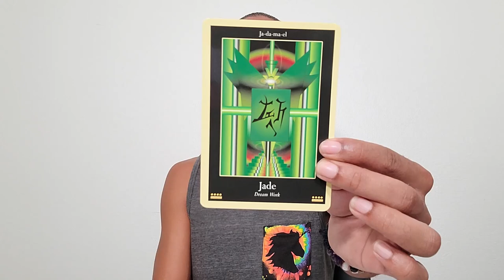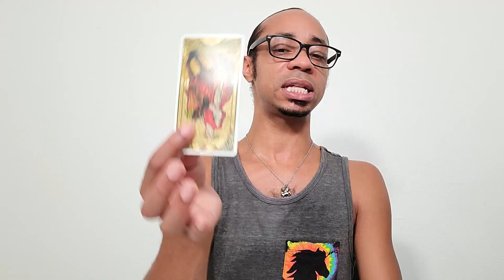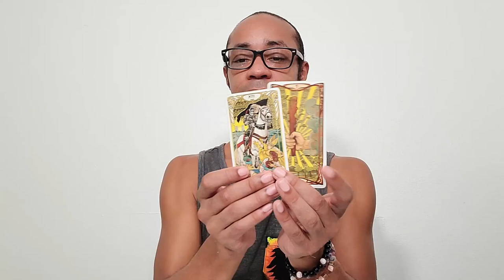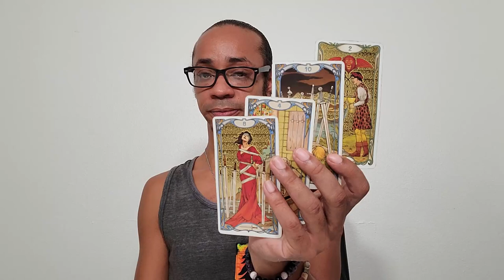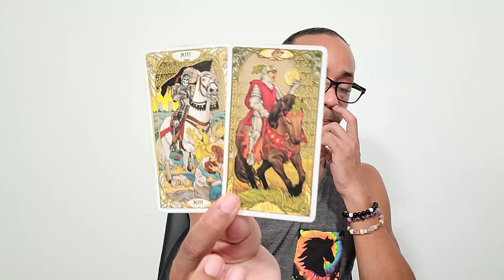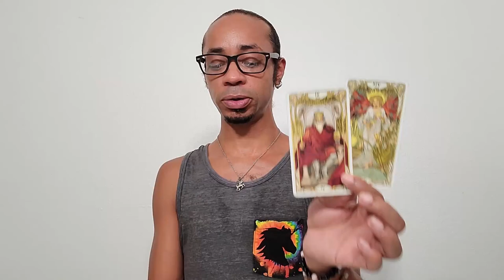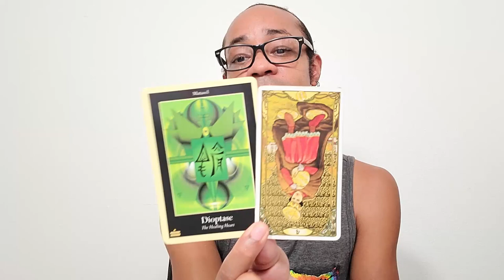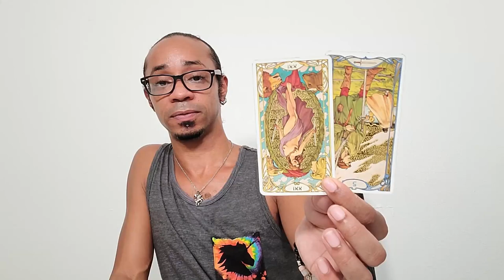🌌 Liquid Crystal Healing Session 🌌 ~ All Signs Timeless Healing Reading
🌌 Liquid Crystal Healing Session 🌌 ~ All Signs Timeless Healing Messages

Contained in this video are timeless healing messages for all signs using the Liquid Crystal Oracle deck and Golden Art Nouveau tarot cards. Check the timestamps below to quickly navigate to your sign or the message of your choosing! May these messages give you the clarity you need to receive the healing you deserve! And so it is!! 💖💖💖

🔮Timestamps🔮
00:00 - Intro
05:23 - Aries: Jade ~ * Dream Work *
19:30 - Taurus: Azurite ~ * Focus *
34:17 - Gemini: Zircon ~ * Life Changes *
46:42 - Cancer: Labradorite ~ * Free Will *
1:01:30 - Leo: Black Tourmaline ~ * Protection *
1:19:32 - Virgo: Kunzite ~ * Heart Activation *
1:32:49 - Libra: Sugilite ~ * The Inner Child *
1:45:32 - Scorpio: Azurite ~ * Focus *
1:59:28 - Ophiuchus: Aventurine ~ * The Unlimited Self *
2:10:46 - Sagittarius: Diamond ~ * Light Body *
2:19:40 - Capricorn: Dioptase ~ * The Healing Heart *
2:33:09 - Aquarius: Black Onyx ~ * Grounded Self Awareness *
2:43:29 - Pisces: Selenite ~ * Spiritual Guidance *

30 min - $65
60 min - $130

Available oracle decks:
~Crystal Mandala
~Sacred Rebels